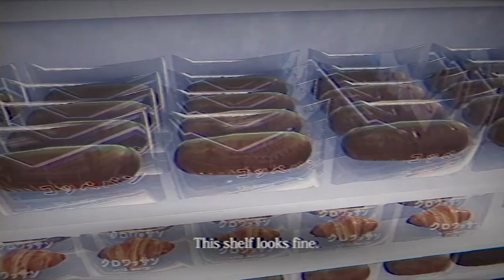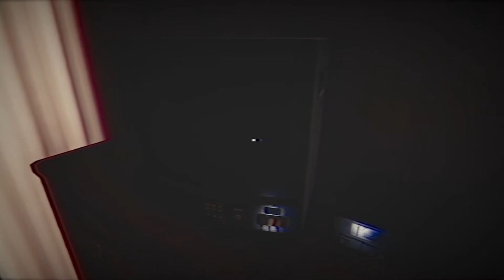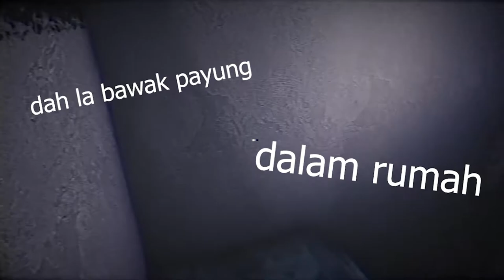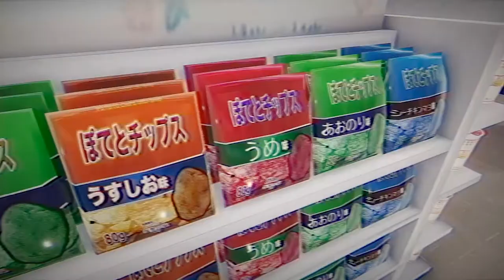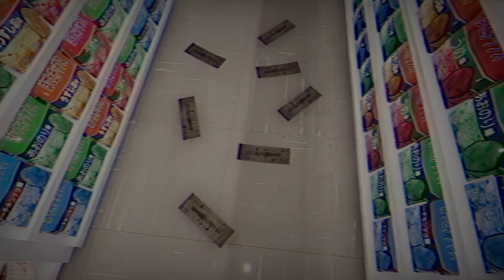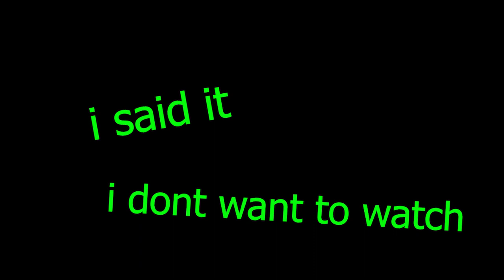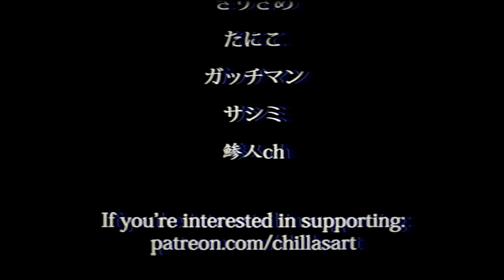AKU TERJUMPA HANTU KAK LIMAH SEMASA BEKERJA DI SEBUAH KEDAI RUNCIT DI JEPUN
hantu kak limah terlepaih sampai ke jepun AHAHAHAHAHAHHAHAHAH
dah la tembuih pintu🤣🤣🤣🤣🤣pastu tanya ken kun mana

Detail pasai game ini:
 Players begin the game as a young woman taking a night shift job at a local convenience store, working in total isolation with few customers. To pass the time, the manager leaves the player’s character a task to perform each night. Meanwhile, each night, the player’s character receives increasingly more cryptic VHS tapes containing brief footage of areas behind the store.